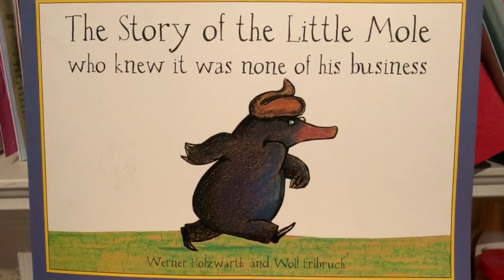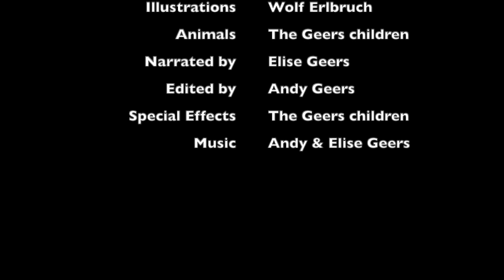The Little Mole who knew it was none of his business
A whimsical detective story about a mole on a mission to identify the culprit behind the poo on his head.

By Werner Holzwarth and Wolf Erlbruch, performed by the Geers family.